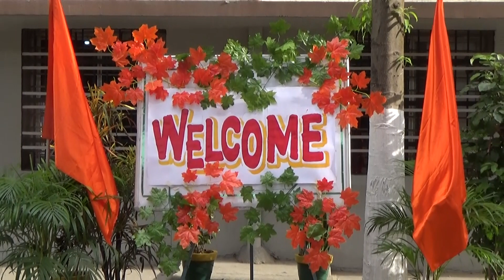Vivek Vidyalaya Annual Prize Nite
The Annual Prize Night was celebrated with lot of fanfare. The event attracted a significant audience who enjoyed the programs while encouraging the students who received awards for the distinguished Guests.